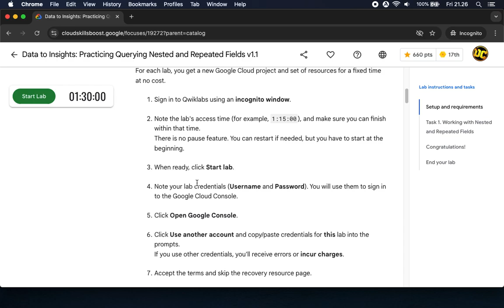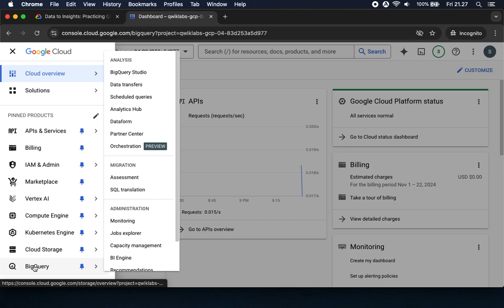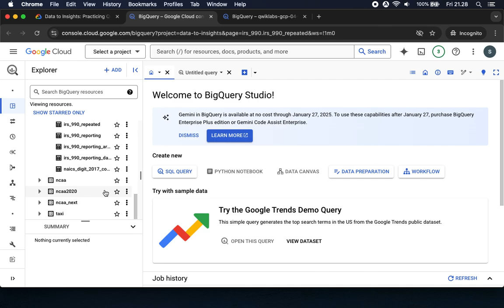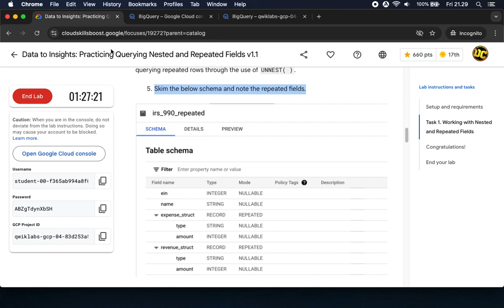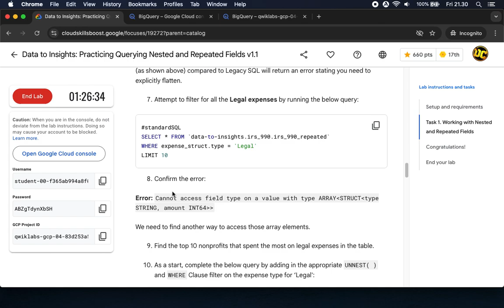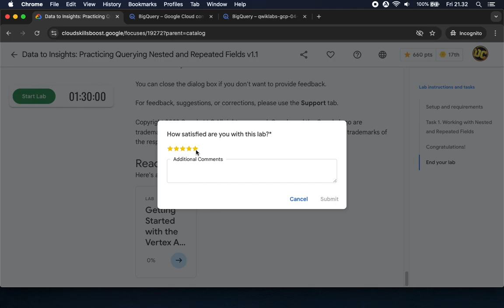Data to Insights: Practicing Querying Nested and Repeated Fields v1.1